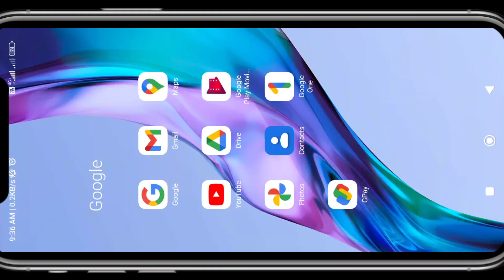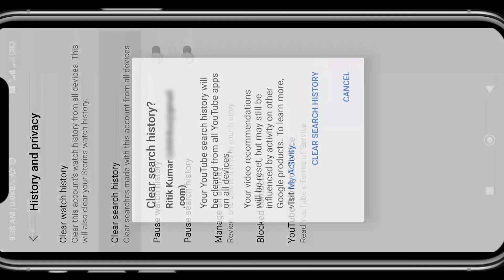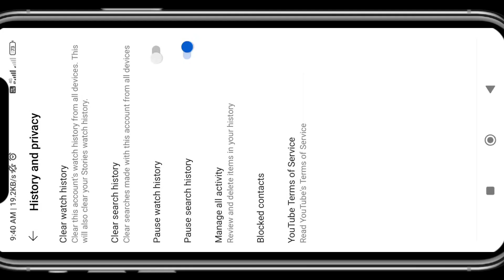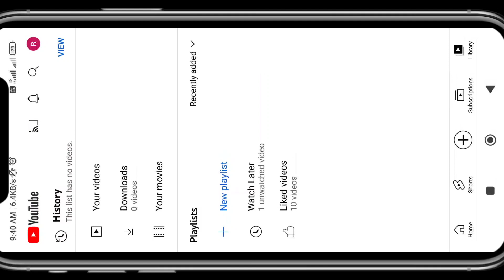YouTube history delete kaise kare | How to remove all watch or search history from YouTube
Hlo Guys 🦋❤️
Aaj ke es Video me shikhenge ki kis tarah se YouTube history delete kaise kare | How to remove all watch or search history from YouTube

youtube search history ko kaise delete kare
youtube search history delete
how to remove youtube history
clear all youtube history